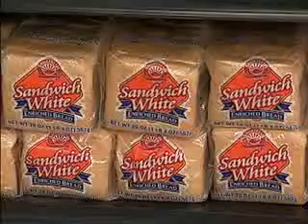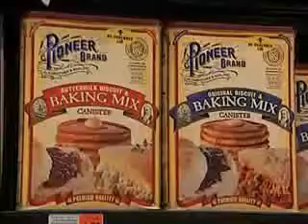Grocery bills could be higher in the coming months!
Grocery bills could be higher in the coming months. Global stocks are tight for some commodities and energy prices are rising. LSU AgCenter correspondent Tobie Blanchard reports on what this could mean for the price of food items.
You all better get prepared. Get you some Long term storable meals.
1) Ready-to-eat meals with proprietary recipes
2) Ultra, high-quality ingredients (no MSG, no GMO's, no trans fats)
3) Incredible taste
4) Easy preparation
5) Convenient portions and packaging . . .

Fair Use notwithstanding we will immediately comply with any copyright owner who wants their material removed or modified, wants us to link to their web site, or wants us to add their photo. This web site user page is intended to inform the public about the NEW WORLD ORDER, We value all opinions. In our time online, no rebuttal has been had.